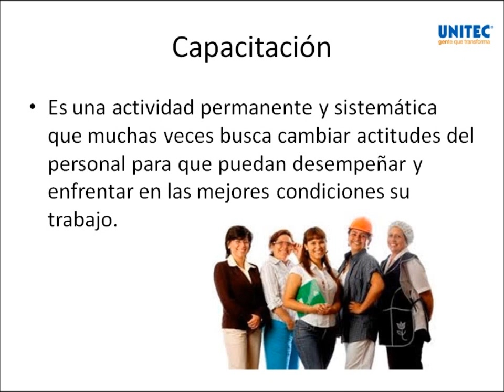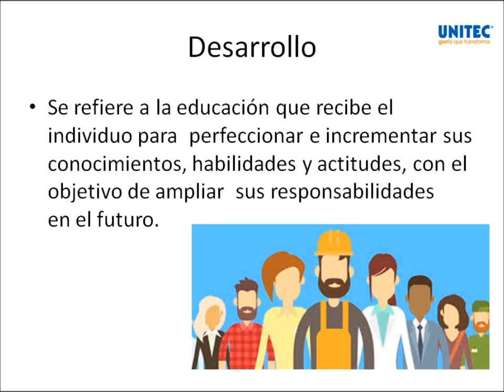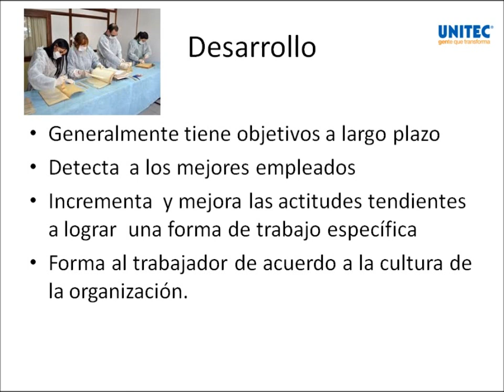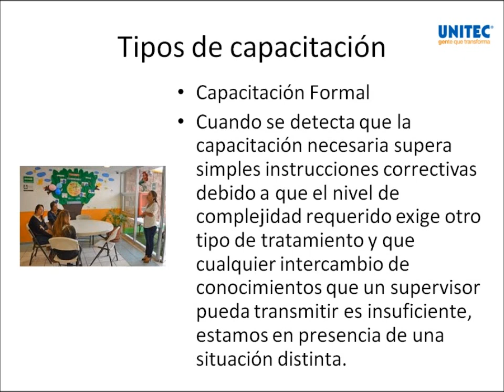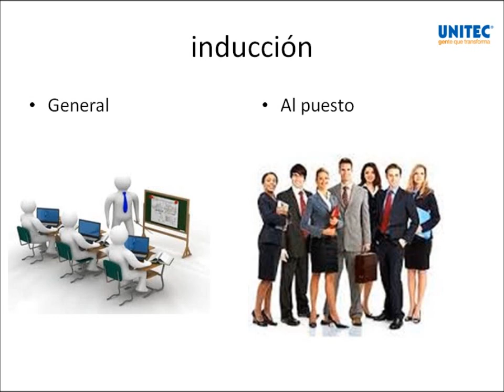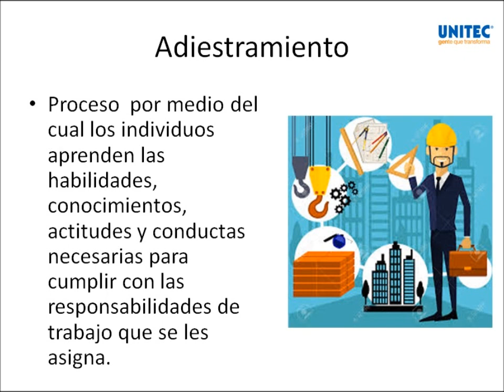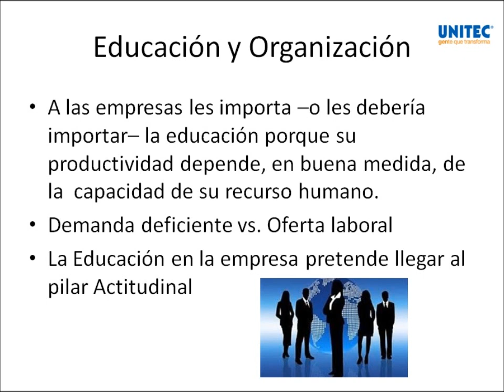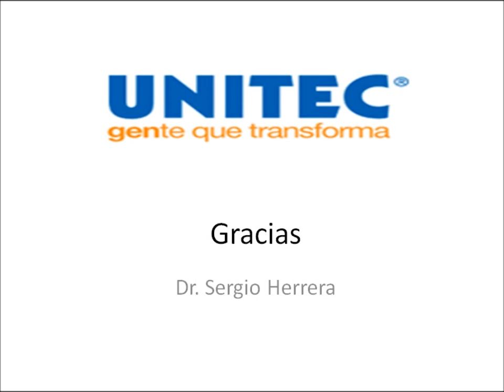SESION 1 CAPACITACION UNITEC ON LINE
El Dr. Sergio Herrera habla sobre el concepto capacitación y su relación con otros procesos de RH